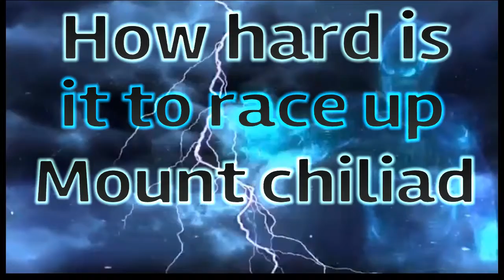making a old man rage by going up Mount Chiliad